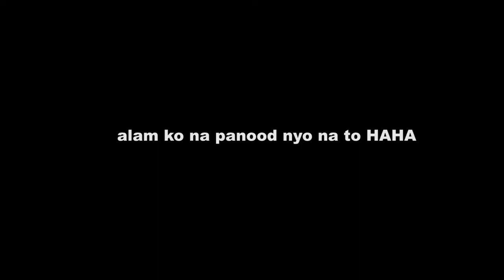Kunwari si KUYA, PERO SI BOYPERSTAYM ANG TARGET KO ! MATAGAL NA TO!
niupload ko na to dait mga tol!dati ko pa hinahanap si boyperstaym! HAHAHA Di na kami natuloy sa collab! sana mapansin sya ito HAHAHAHA

ABS-CBN salamat ho! HAHAHAHA